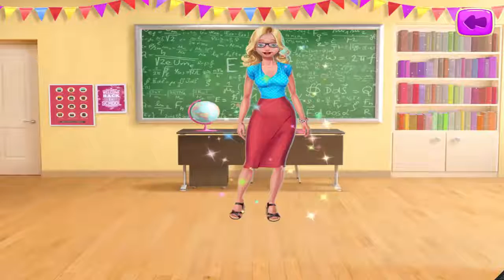My Teacher - Classroom Play - Fun School Educational Activities - Tabtale Kids Educational Games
My Teacher - Classroom Play By Tabtale. How to be a good teacher. Playing Games and teach students to be the best
student ever.

Play Online Games: hptps://goo.gl/44aySm

Rise and shine! It’s time to go to school! You’ll just LOVE being a teacher! Get ready to teach at the coolest school ever, packed with super fun and creative activities! Be the kids’ favorite new teacher! Help them solve puzzles & take care of adorable pets!
It’s time for the most amazing school adventure! School has never been this cool and exciting! Once you see what this fabulous school has in store for you, you’ll never want to leave! From pet care to puzzle play, there are endless fun and educational activities! Who knew school could be SO much fun?!

Features:
- It’s time for school! Dress up in your best school clothes and become the best teacher EVER!
- It’s cleanup time! Get the classroom ready for a fun day of learning!
- Meet your cute new students – they just can’t wait for you to teach them!
- Use your artistic side to decorate the classroom in your own style!
- Help your students solve tricky puzzles, matching games & more!
- Write colorful notes to the students on the chalkboard!
- Take a silly school photo with all of your adorable students!
- Play with and take care of the fuzziest class pets! Hamsters, bunnies, turtles & more!
- Teach the kids to play musical instruments in the coolest school band! Rock on!
- Paint, draw and get creative in art class! Tons of coloring pages to choose from!
- Enjoy delicious meals and yummy treats at lunchpime! Make your own pizza & cupcakes!